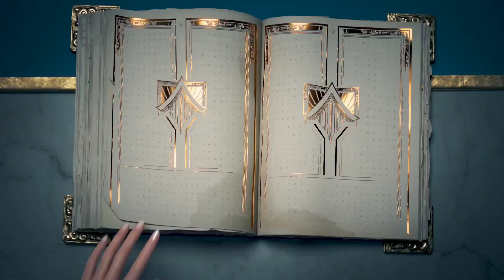Wildrift League of legends കുറിച്ചു അറിഞ്ഞിരിക്കേണ്ട ചില കാര്യങ്ങൾ | Beginners guide in malayalam❤️💥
HOW TO DOWNLOAD LEAGUE OF LEGENDS BETA VERSION
WHAT ARE WORKING SERVERS IN INDIA 🔥🔥🔥

free VPN

എല്ലാം ഉണ്ട്

 Hey everyone YOU GAMER MALAYALAM here and in today's video I will be going over all KDA ALL OUT skins in Wild Rift@League of Legends: Wild Rift and show you guys what they look like in wild rift with all of their abilities showcased!

This includes:
K/DA ALL OUT Ahri
K/DA ALL OUT Kai’Sa
K/DA ALL OUT Akali
K/DA ALL OUT Evelynn
K/DA ALL OUT Seraphine